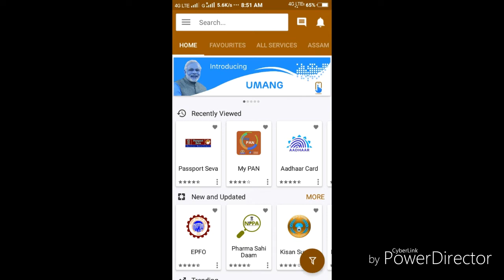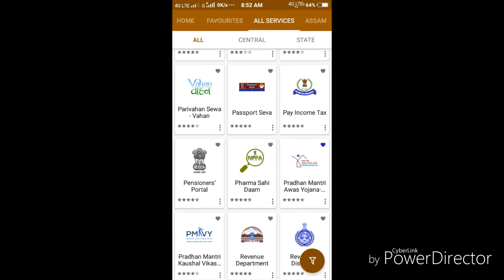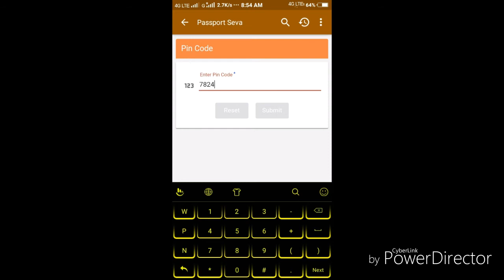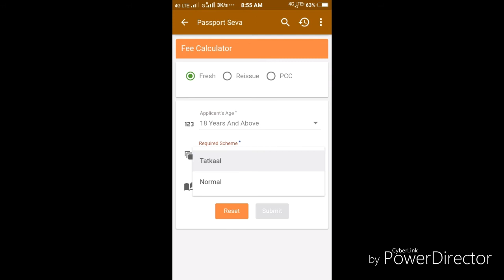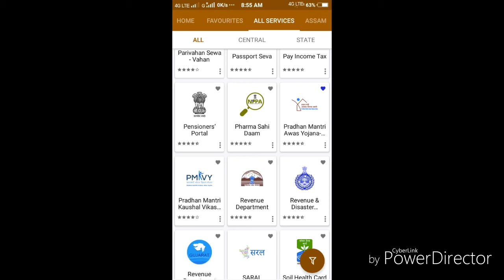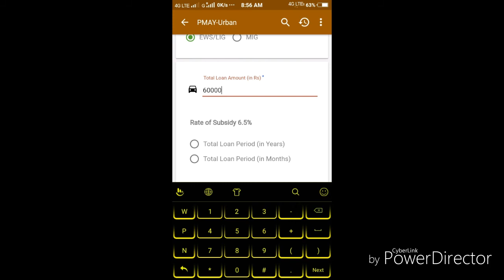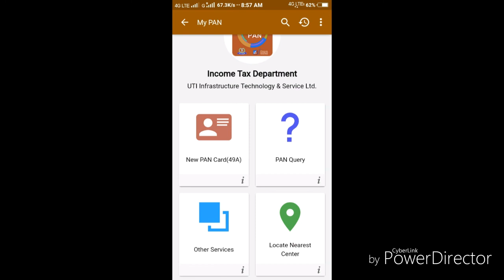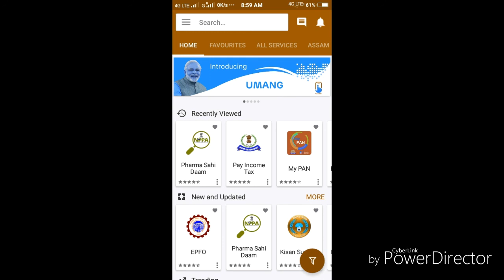UMANG The all in one app by central Gov of India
This is a brief  description about a new app "umang" launched  by the central gov of India. This app has multiple  number  of  features. This  app is a worth app for the privilege of citizens of India.